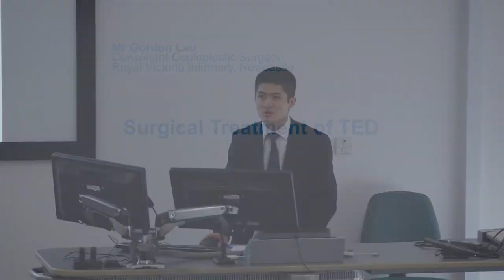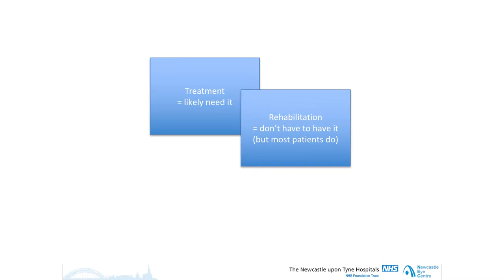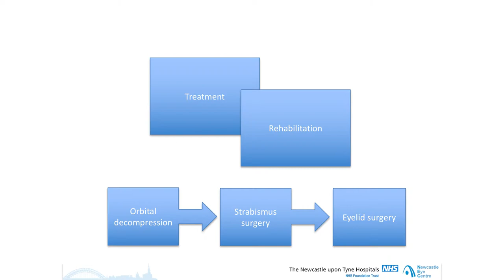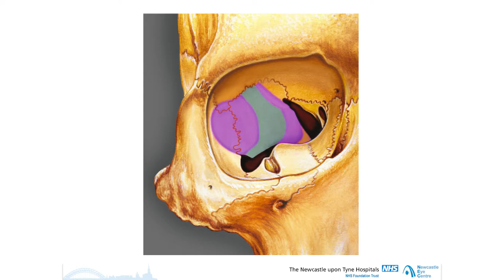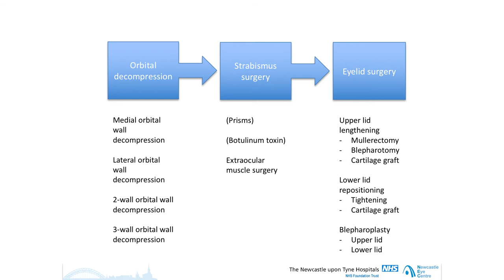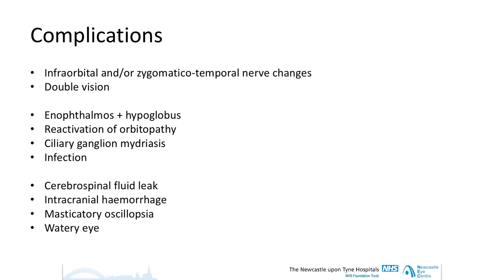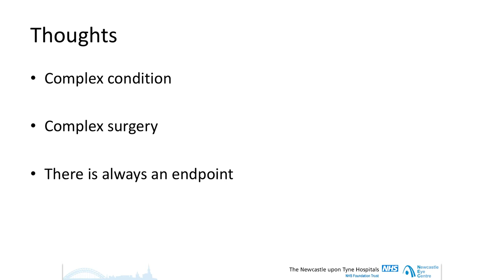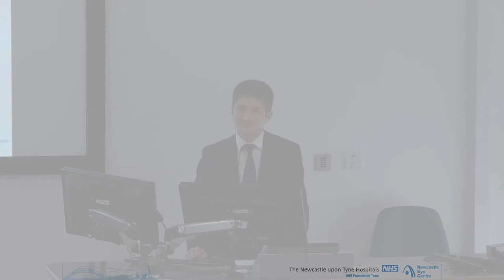Mr Gordon Lau - Surgical Treatment of TED